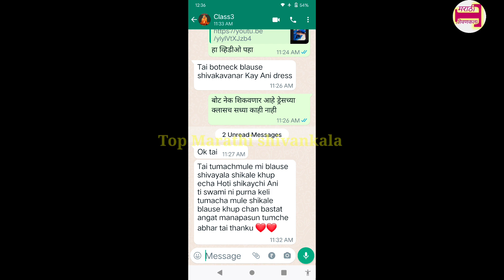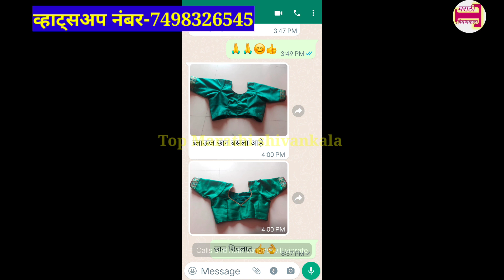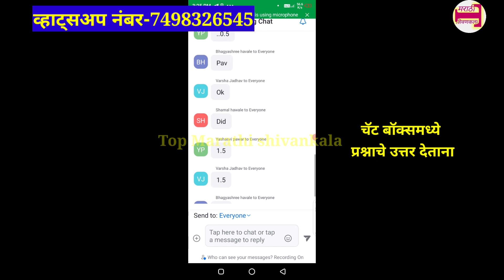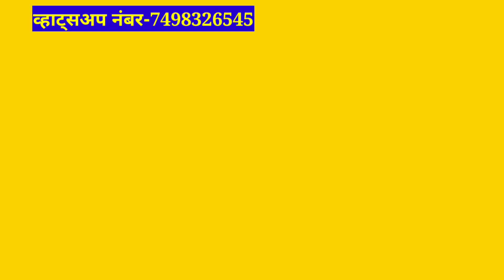पहिली ऑनलाईन लाईव्ह झूम मीटिंग पूर्ण झाली/ सर्व ताईंचे अभिप्राय वाचून मला खूप आनंद झाला